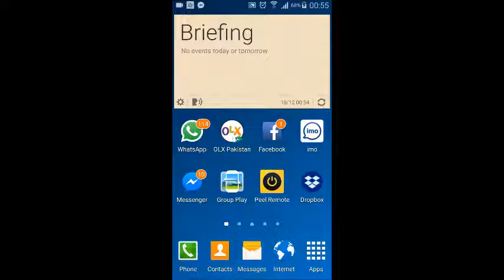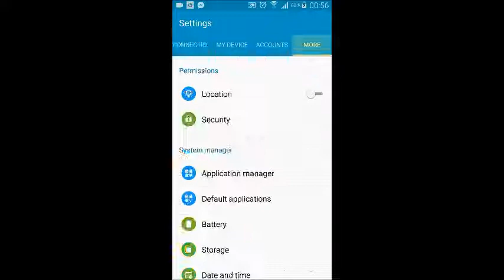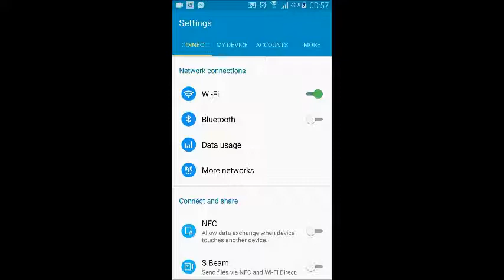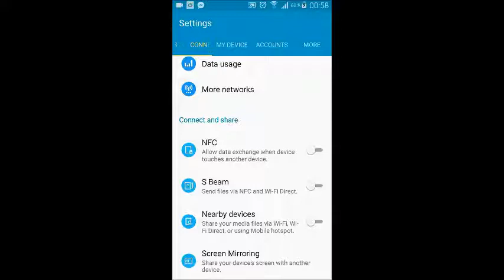How to can use moblie phone battery for long time (100000% work)Urdu